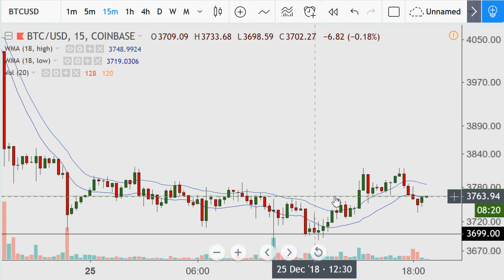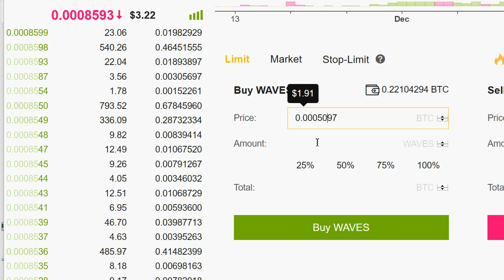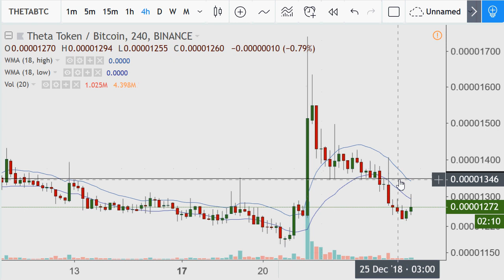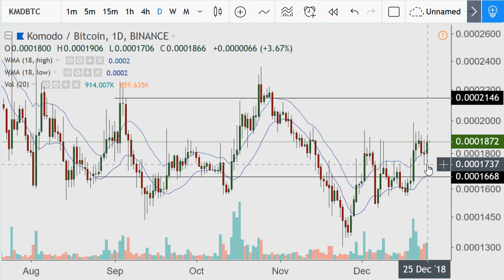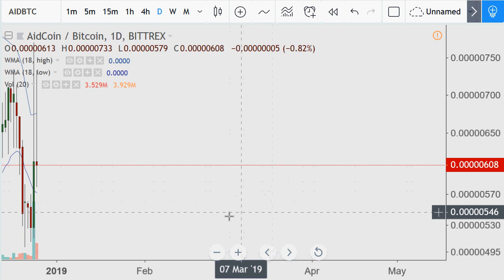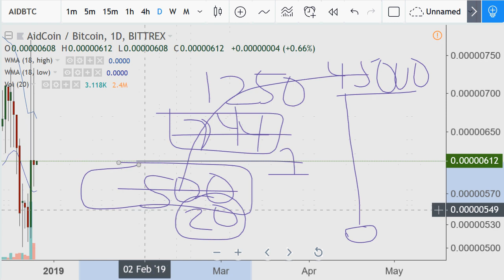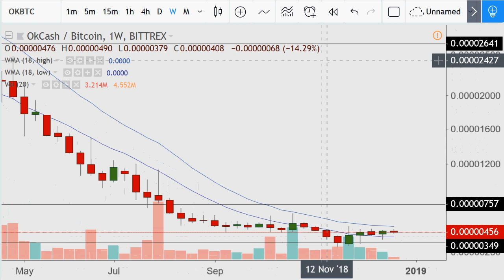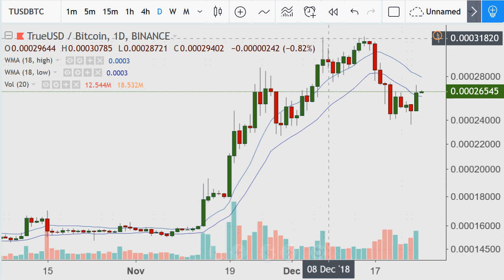Trading Update 2018.12.25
Forgot to talk about hockey story which will be done via text below:

Several years ago (about three) the world junior (under 20yo) tournament was being played.  Canada usually kicks ass in these games but I had recieved intormation that not only was Canada looking very weak with their team but the Finland team was very good.  These two teams would play the first game and I made a very aggressive bet on the Finland team because the odds were way in my favor given the made Canada the favorite.  This bet was an easy winner but the mistake I made was not to keep riding this Finland team to the end of the tournament, which was one they won very easily and the bookmakers refused to ever think they were the better team.  I never even thought sticking with them after the game until days after Finland was victorious but realized I had made a mistake by taking FULL ADVANTAGE of an opportunity that was live.

On 12.26 the Canadians play Denmark and the bookmakers have the Canadians as 7.5 goal favorites which is a high spread, but probably an accurate one and will not be wagering on this tournament unless I see something for my advantage.

1FjPydtpqCGvbUURWhLjzyuAGfDMeZAWn3

LVzf2PSCoZEJoW6yGySGdeGttaJad2Zwdk

DASH
Xj2aLbEye2PqR3tPm8s7r8EZx19eHmZH1w